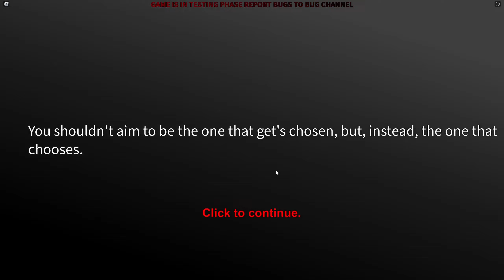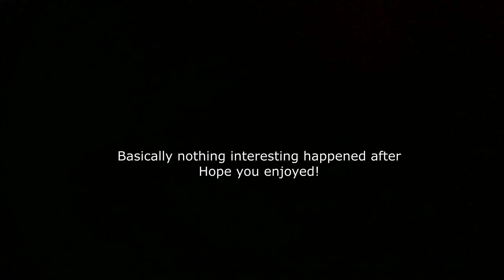the best BLUE LOCK game you have NEVER heard of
a friendly blue lock video